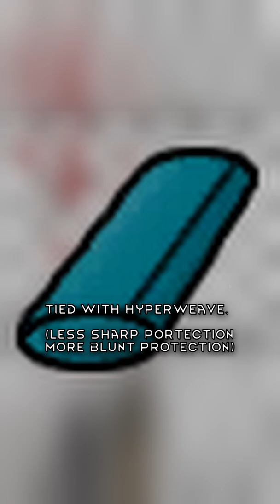Rimworld Thrumbo FACTS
Rimworld Thrumbo FACTS. Did you know that they eat trees? So...